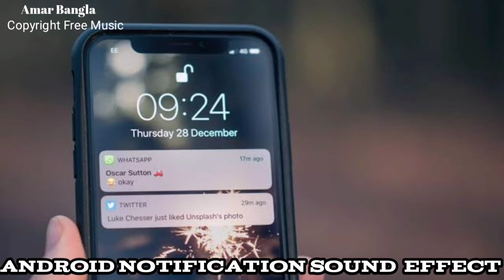Android Notification Sound Effect - No Copyright.